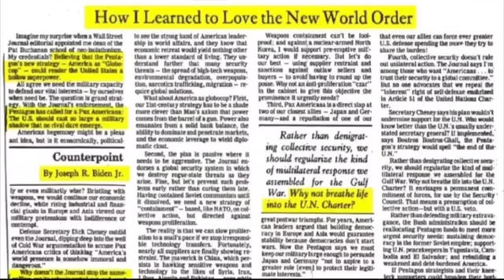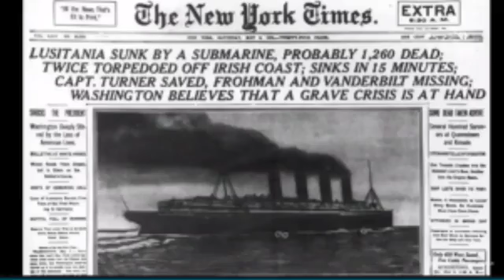New World Order